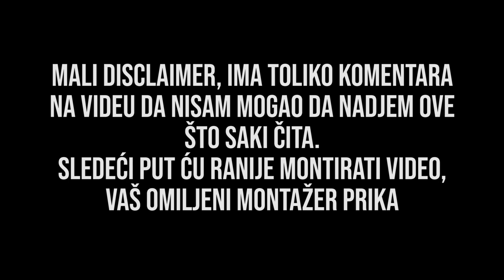KAKO SAM PREVARIO IGRICU !! ROBLOX *Moll Tycoon*